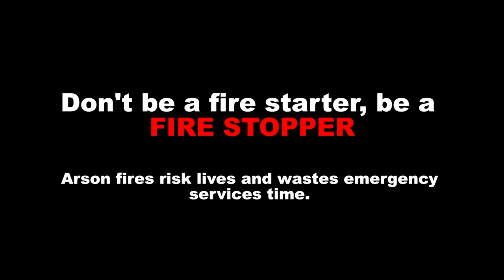SIX FOOT FLAMES - Firefighters Battle Raging Fire Endangering Homes!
Fire crews from Leicester responded to reports of a grass fire, in Braunstone. This was an arson fire, driven by high winds and fueled by dry grass - this video features the efforts to contain the blaze. This video was recorded by Jensen in Braunstone, Leicester, with a Sony AX53 in 4K Ultra High Definition.

Timestamps:
00:00 - S24P1 Western responding to the incident
00:27 - Incident overview
00:50 - Scene footage
03:00 - S31P1 Wigston responding to the incident
03:25 - Scene footage
04:45 - Incident overview (cont.)
05:10 - Drone footage of the incident
07:05 - Outroduction

©️JensenEmergencyVideos